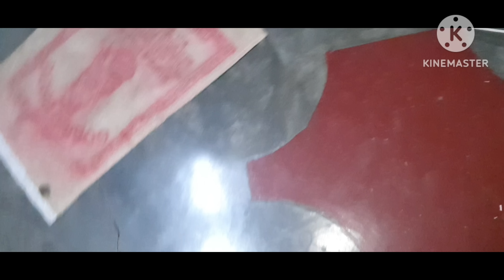Tak khe ama ano Chari na bo mana khai lai c o